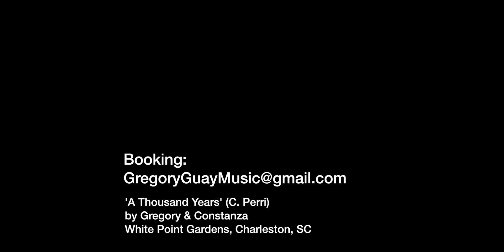A Thousand Years, Guitar & Violin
(C. Perri) 1000 years Performed by Gregory & Constanza at White Point Gardens in Charleston, SC.